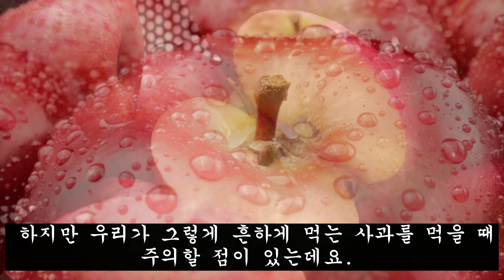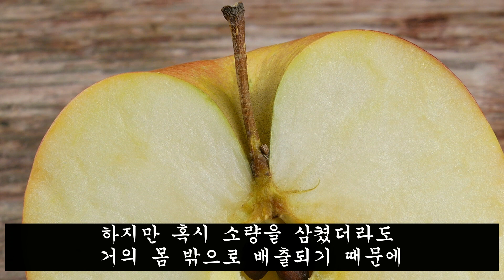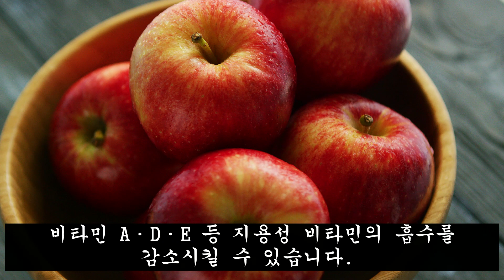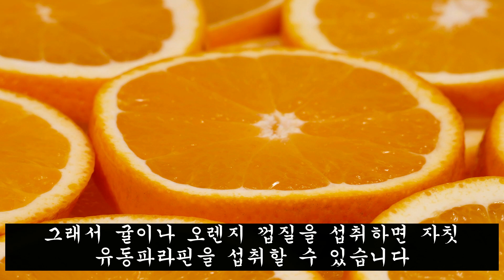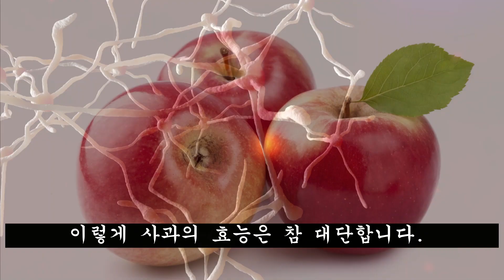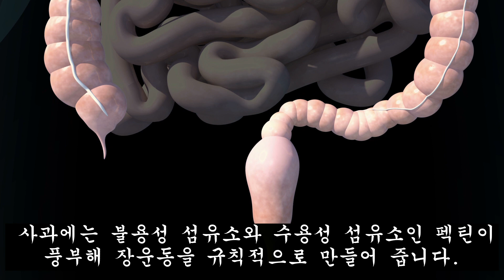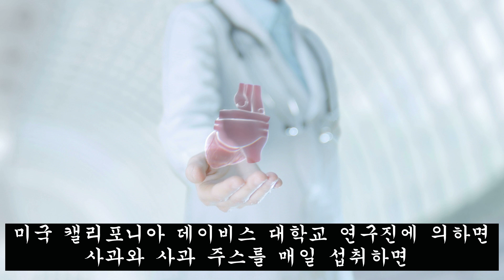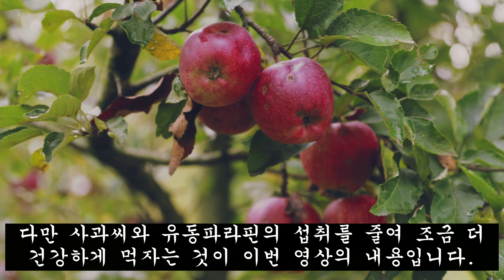사과와 함께 먹은 이것 때문에 뇌세포 죽어 치매에 걸린다. 독을 먹어 치매 걸리는 겁니다!!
사과는 한국 사람이 가장 자주 먹는 과일 중의 하나입니다. 사과에서 발견되는 플라보노이드인 케르세틴(Quercetin)이 산화 손상으로부터 뉴런을 보호하고 다른 항알츠하이머 특성을 가지고 있다는 사실이 2020년 1월 학술지 “생물분자(Biomolecules)”에 게재되었습니다.
하지만 우리가 그렇게 자주 흔하게 먹는 사과를 먹을 때 주의점이 있는데요. 잘못 먹으면 청산가리를 먹을 수도 있어 꼭 확인해야 한답니다. 하지만 이 영상만 본다면 사과를 건강하게 섭취해 치매를 예방할 수 있습니다.

1. 헬스 조선뉴스. 과일 光내는 왁스(유동파라핀), 복통·설사 유발
2. 헤럴드 경제 (생생건강 365) 반질반질 왁스코팅한 과일...껍질째 먹으면 복통·설사
3. 코메디닷컴. 치매에도 도움…알수록 놀라운 사과의 효능.
4. BRIC홈 동향. 사과 섭취로 기억력 감퇴와 치매 예방
5. 헬스조선. 과일 '이렇게' 먹으면 치매 예방에 도움
6. 머니투데이. 사과 씨앗 먹어도 문제 있다? 없다?
7. 과채류껍질 추출물의 학습능력수행 및 기억력증진에 미치는 효과
The Effects of Fruit and Vegetable Bark Extract on Learning Ability and Memory Improvement. 김현경. 문화기술의 융합 제4권 제3호. 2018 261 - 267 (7page)
8. 노인의 인지기능상태에 따른 식품과 영양소 섭취실태. 김혜영외. Journal of Nutrition and Health (J Nutr Health) 2016; 49(5): 313 ~ 322
9. 경상남도농업기술원
10. 하이닥
11. 대한민국 정책브리핑

Edit: Movavi Video Editor
Video phpto clip:  Elements.envato.com